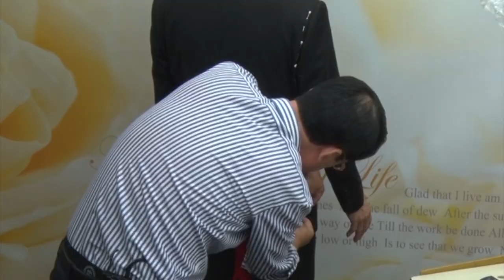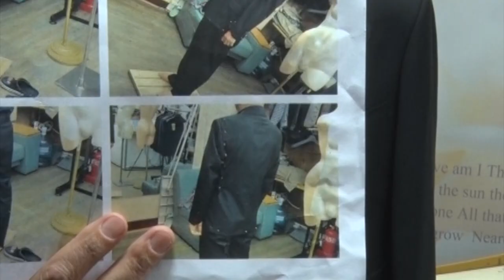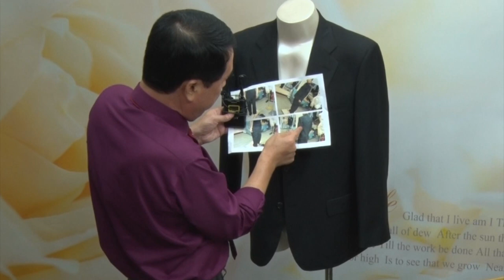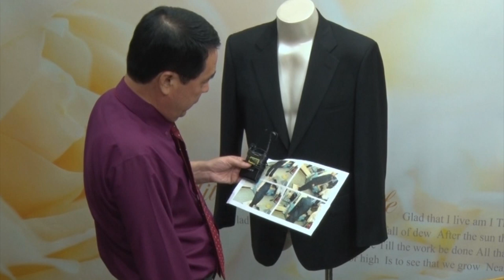48강#양복수선리폼광주#How to fix a suit#洋服修理フォーム#мужской костюм ремонт, Einen Anzug reformieren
[밍크코트,밍크조끼,양복.바지,무스탕,가죽점퍼]강좌#スーツ お直し・リフォーム#How to fix a suit#Einen Anzug reformieren,reparación de trajes de hombre,

I am using this channel to share all the know-how of clothing with the know-how of 41 years of experience in apparel costume designer.[Mink coat suit, pants, mustang, leather jumper] Lecture#Minkreform,ミンクリフォーム,suit repair
こんにちは、私は服の服飾デザイナーキャリア41年のノウハウで衣類のためのすべての技術を（ノウハウ）共有したいがチャンネルを利用してんです。[ミンクコート、ミンクベスト、スーツ。パンツ、マスタング、革ジャンパー]講座
form#ripar#Fix a suit#スーツ修理